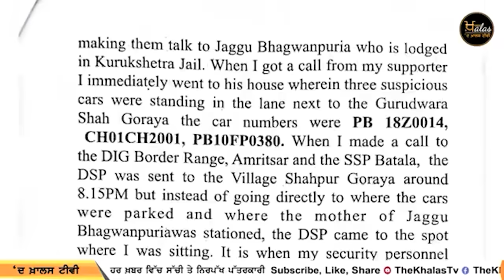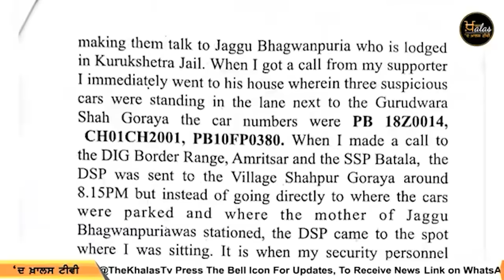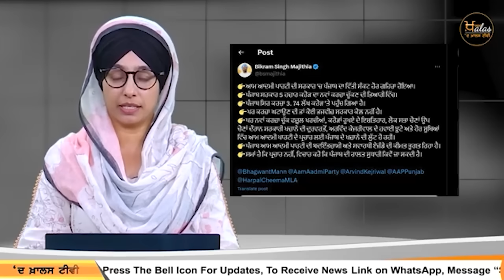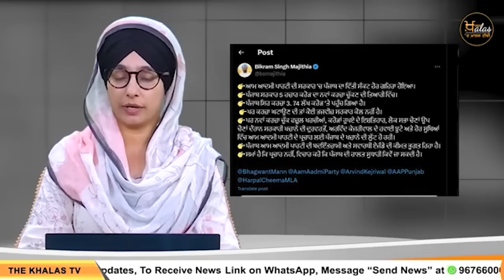Big News of Punjab | Harsharan Kaur | Punjabi News | 9 November 2024 | THE KHALAS TV